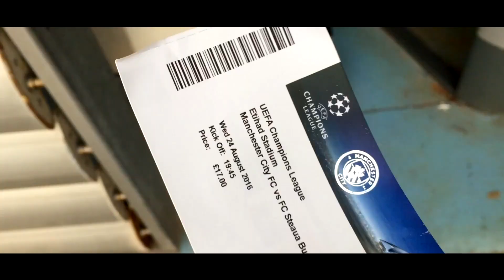CHAMPIONS LEAGUE! - Man City vs Steau Bucharest VLOG!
Title...